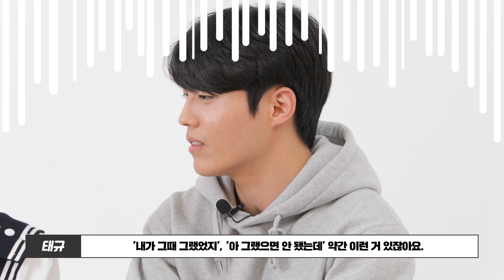이순신 장군🗡이 평생을 곁에 뒀다는 책📜을 읽은 솔직 리뷰!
안녕하세요!
책 리뷰하는 예빈, 태규입니다.
오늘은 처음 인문학을 공부하는 사람을 위한 고전 입문서
『명심보감 인문학』을 리뷰해드립니다.

동양 사상의 필독서인 『사기』, 『논어』, 『주역』 등은 물론,
 『공자가어』, 『소학』, 『성리대전』 등까지
공자, 맹자, 주돈이와 같은 학자들부터 사마천, 제갈공명, 진시황까지
수천 년 중국사를 움직인 주요 인물과
그들이 펼친 흥미로운 이야기를 통해 동양 인문학의 변천사를 한눈에 보여주다!

동양 인문학 공부의 모든 것이 시작되는 책!
『명심보감 인문학』 더 알아보기 ▼